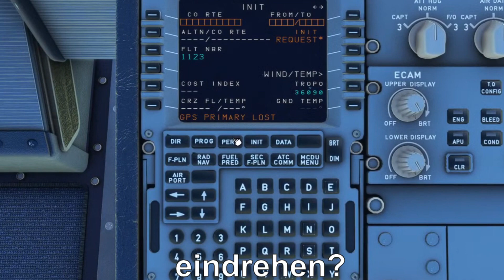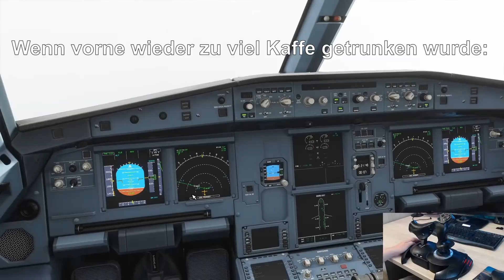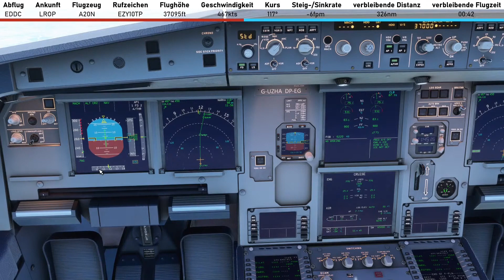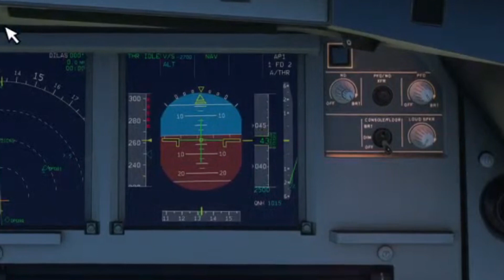"The Captain's English at its finest" | TimPictures best-of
Wenn ihr Verbesserungsvorschläge habt, schreibt diese gerne in die Kommentare.

Die Inhalte dienen der Unterhaltung und sind nicht beleidigend gemeint :)

Sollte jemand aus dem Discord ein Problem damit haben, hier im best-of zu sein, dann schreibt mir bitte privat auf Discord :)